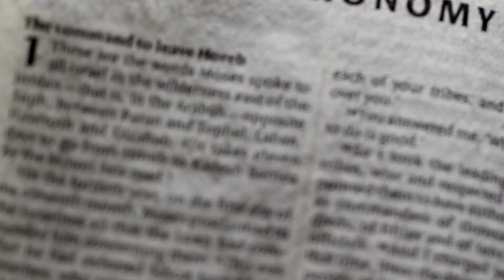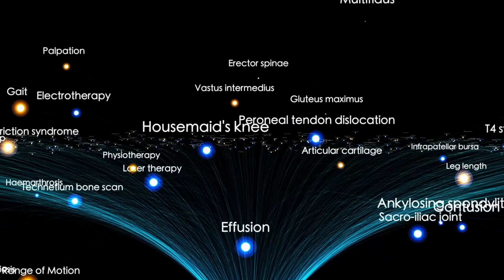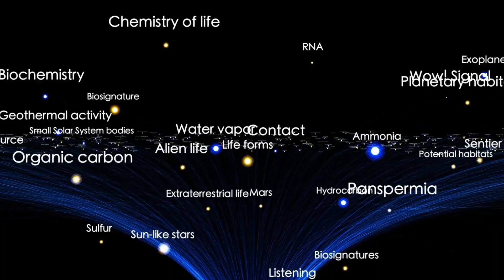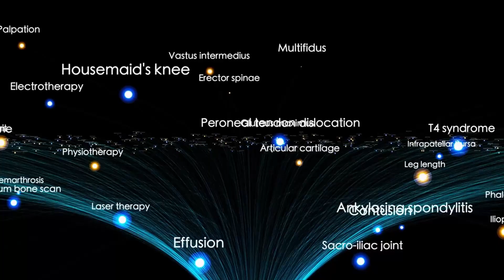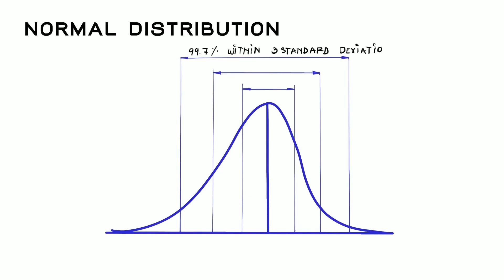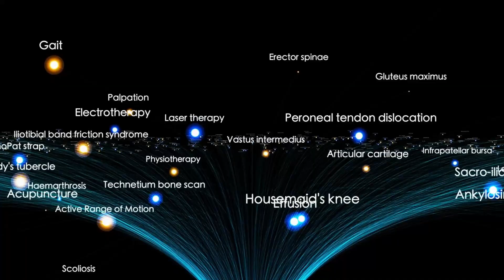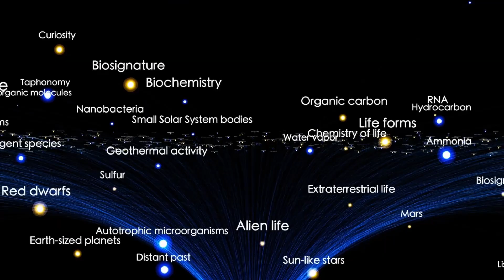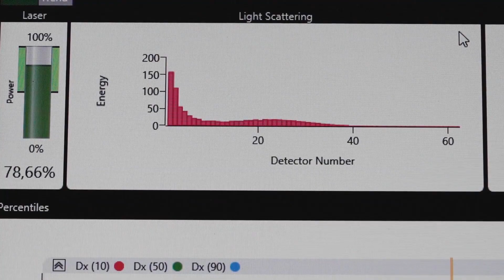Voyager 1 Attempted to Intercept 3I/ATLAS — Then This Happened…